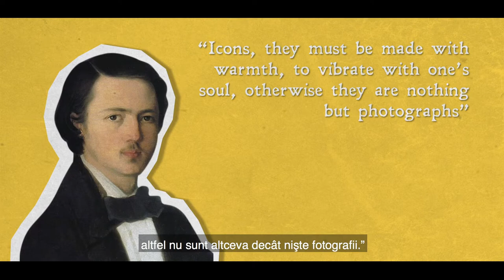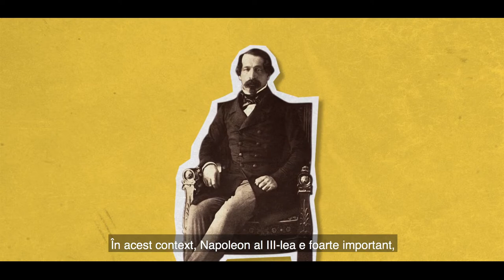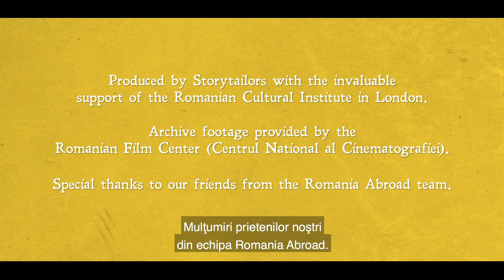NICOLAE GRIGORESCU | Who Is Romania cu Dr. Tessa Dunlop | Ep. 4 - Nicolae Grigorescu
Statul independent român s-a născut la sfârșitul secolului al XIX-lea - și, în perfectă sincronizare, tot atunci a apărut și cel mai important pictor al țării. Un geniu pe pânză și iscusit operator politic, Nicolae Grigorescu a fost omul care a dat impresionismului și realismului dimensiunea lor românească.
Urmăriți Episodul 4 din „Who is Romania”, creat de Tessa Dunlop & Storytailors pentru Institutul Cultural Român de la Londra, într-o prezentare specială cu Muzeul Național de Artă al României și Ministerul Culturii.

„Who is Romania”, o serie de filme destinate platformelor social-media, scrisă și prezentată de Tessa Dunlop, doctor în istorie și personalitate media britanică, pentru a promova România într-o manieră inovatoare și pentru a face cunoscute publicului internațional personalități românești cu destine remarcabile este o inițiativă a Institutului Cultural Român de la Londra.